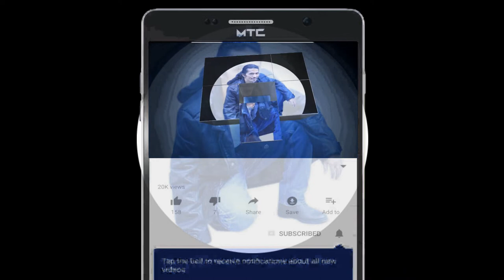Dia Penikmat Kopi, Espresso Maker, Cara Meracik Kopi Terbaru ku/ Ngopi Part 21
Kopi adalah cita rasa, estetika dan juga cinta, kopi adalah damai antara kita semua..

Meracik kopi memerlukan pengetahuan ilmu fisika dan ilmu kimia (ini serius, tidak bercanda) seperti suhu, kadar pH dalam air, dan berapa takaran kopi, tingkat kehalusan dari gilingan biji kopi, dan sebagainya. Profesi yang membutuhkan ketekunan dan ketelitian.